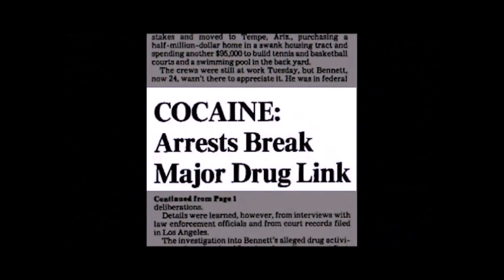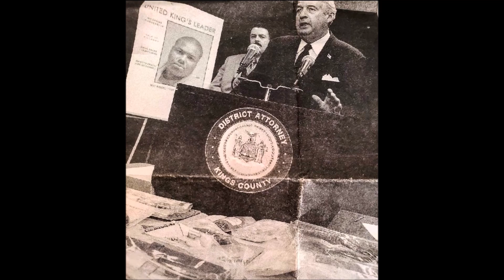MOBB TIES: Ricardo ‘Tip Top’ Johnson